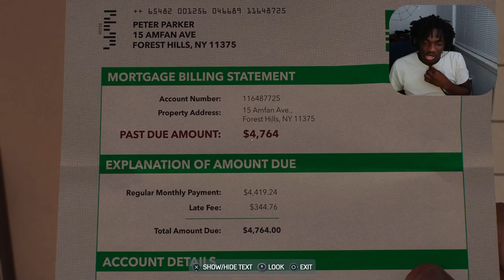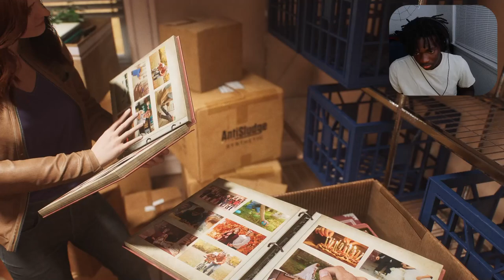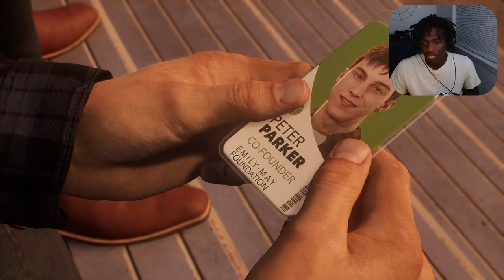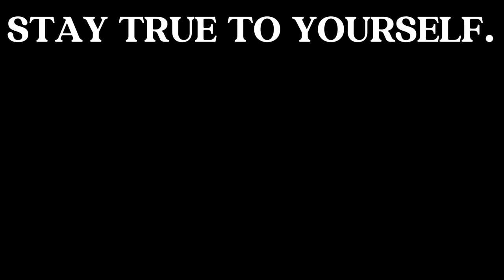OUR BOY HARRY IS BACKKKK | (Marvel's Spiderman 2) - Part 2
I hope you all enjoyed the video! Get ready for more amazing content coming your way soon!!!